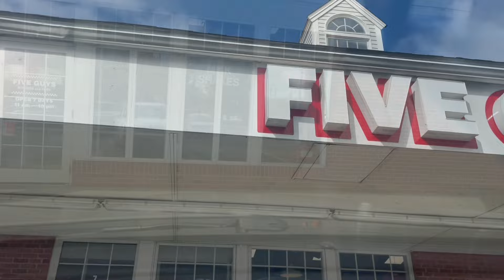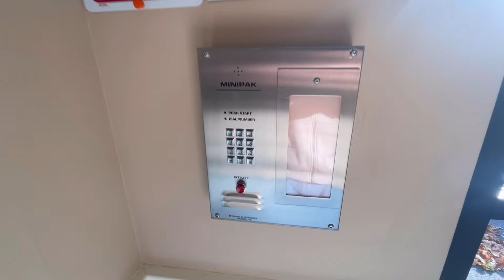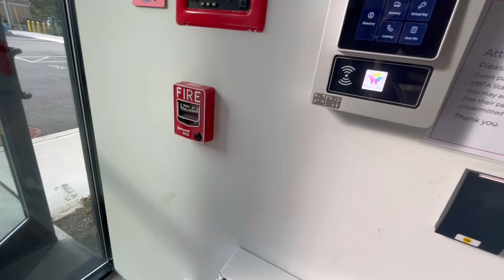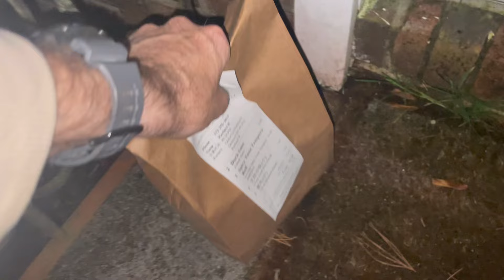Doing Deliveries in Massachusetts | Car Camping in an Apartment Complex 🚙⛺️￼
In tonight’s video, I take you with me as I do my deliveries in the lovely state of Massachusetts and then we set up camp in a random apartment complex. How will it turn out?